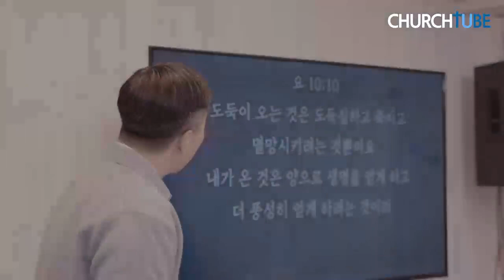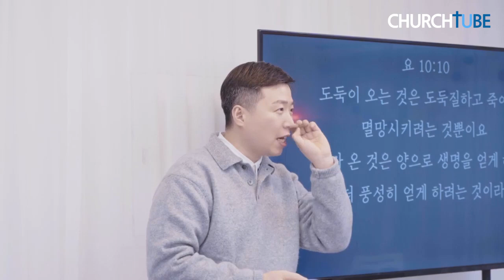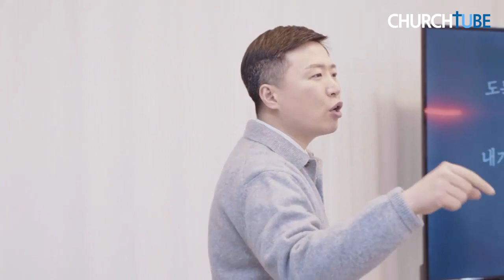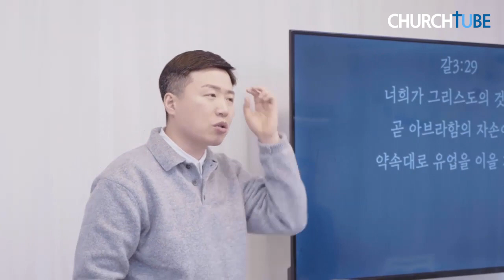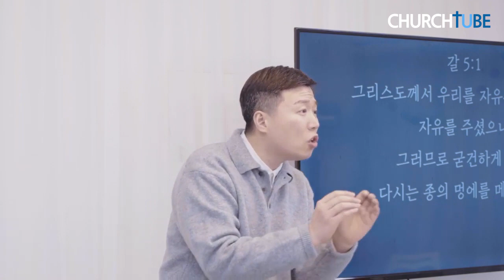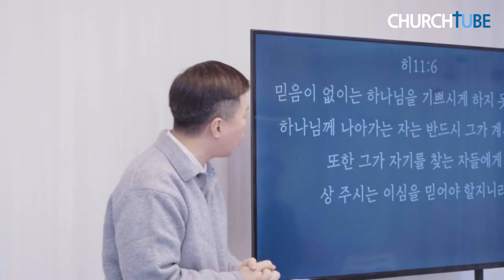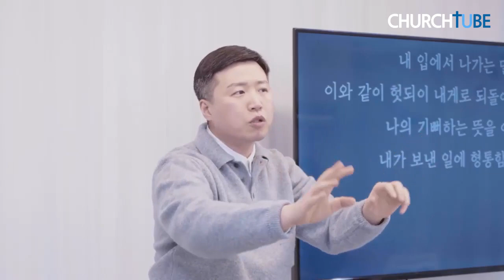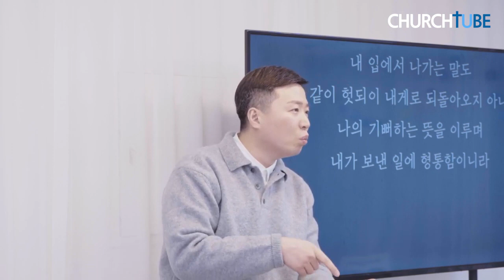[남양주, 축복] 새은혜교회 박상수 목사 - 2023 축복의 말씀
"나를 믿는 자 영원히 목마르지 아니하리라"

새은혜교회 담임 박상수 목사

경기도 남양주시 진건오남로 664